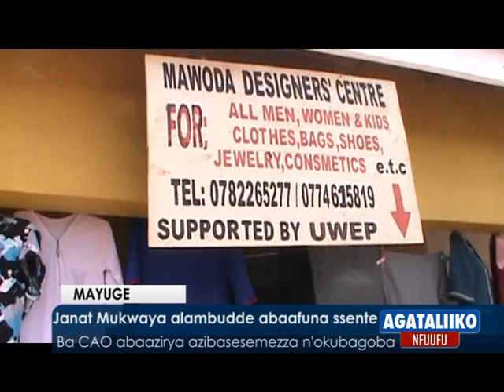Janat Mukwaya alambudde abaafuna ssente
Ba CAO abaazirya azibasesemezza n'okubagoba.

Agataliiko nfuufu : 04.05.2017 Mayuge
Reporter:Lubega Ivan